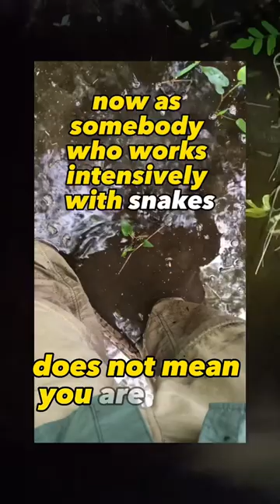Here for another wild ride. Chased by a Cottonmouth? 😂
Here for another wild ride. Debunking the myth that a venomous Cottonmouth snake will chase you.